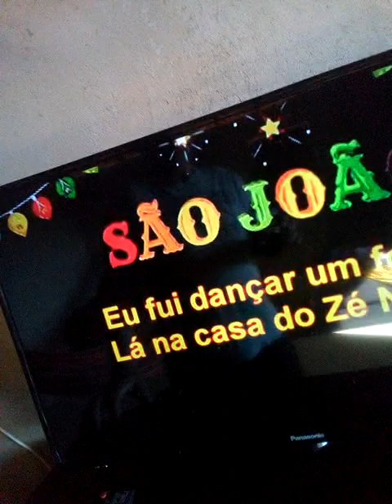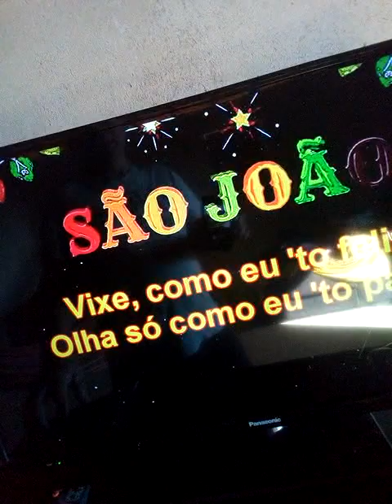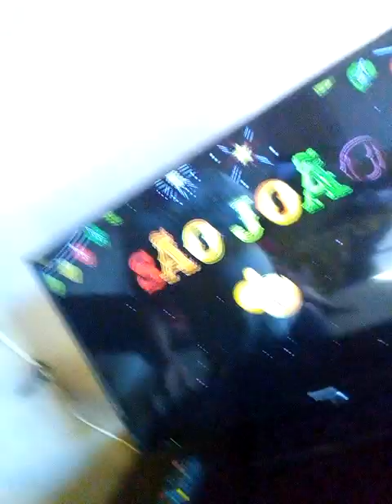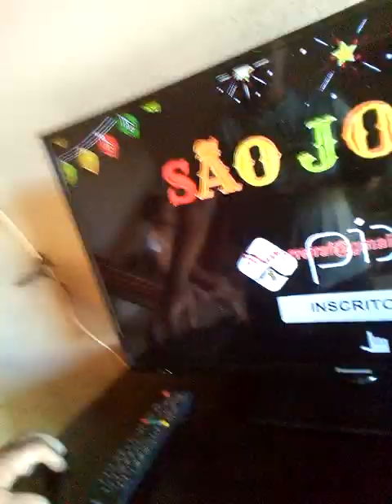Osvaldo Vieira cantando a música forro de cabo a rabo